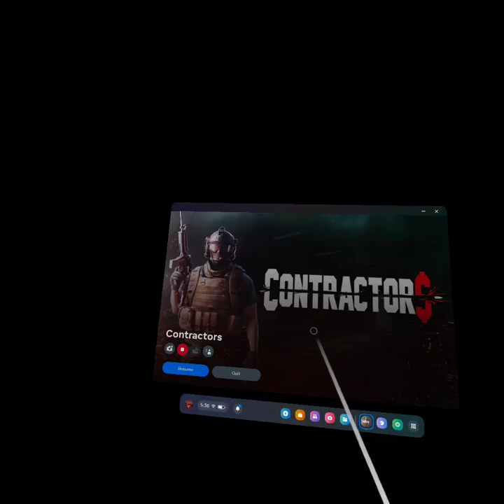BO2 Hijacked VR